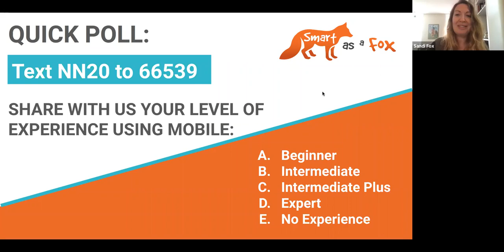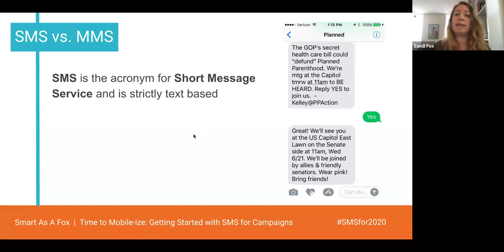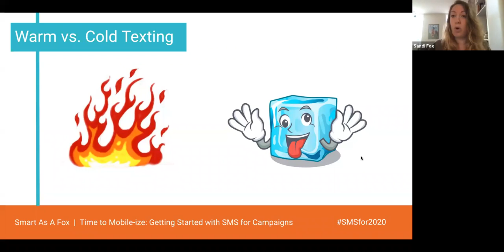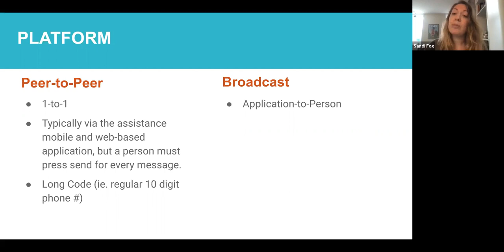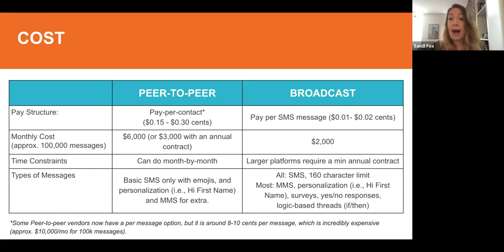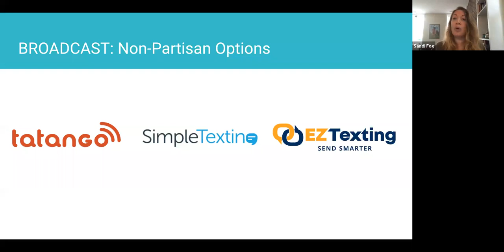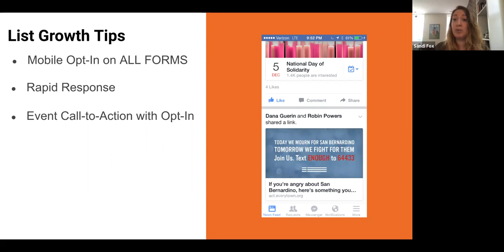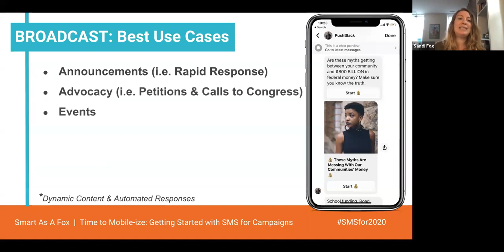Start MOBILE-izing Your Base: Getting Started with SMS for Campaigns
In grassroots organizing we say, "Meet people where they are." With 95 percent of Americans owning a mobile phone, organizations and campaigns without a mobile (SMS) program are missing key opportunities. Mobile is the best direct response tool to reach, engage and activate donors, supporters, volunteers and voters. With response rates 4x what we see on email, more organizations are integrating SMS into their digital and field programs. But, with so many different platforms out there, it’s hard to make head or tails over which is best for your needs. This training will cover why your campaign or organization should be investing in mobile (SMS), the differences between peer-to-peer and broadcast texting, and how you can use both effectively. Fri noon.